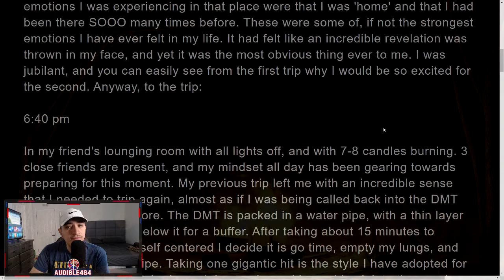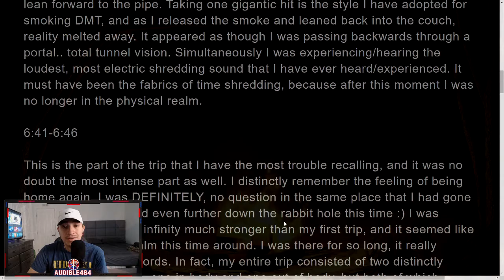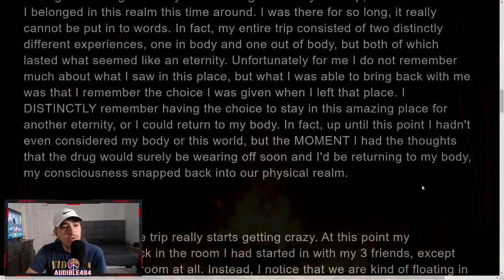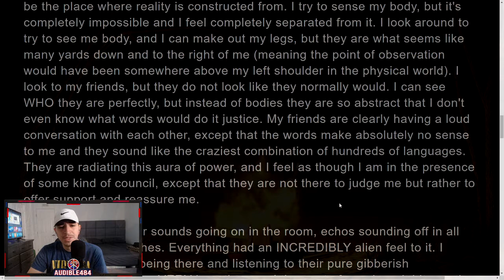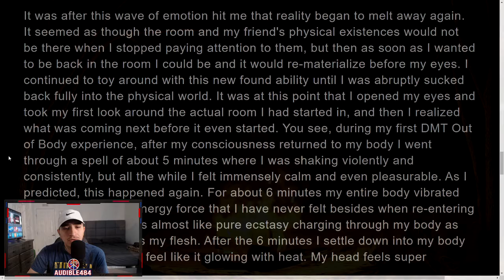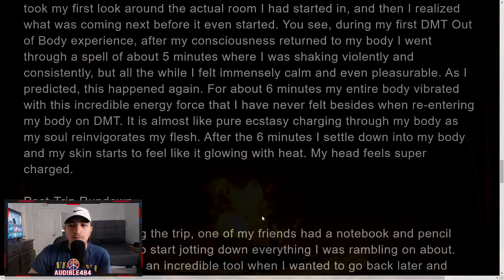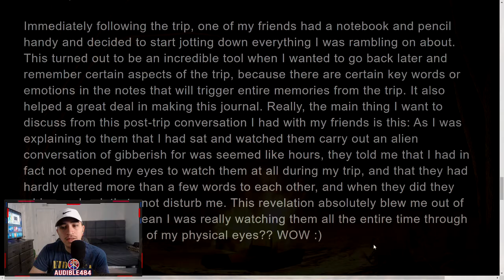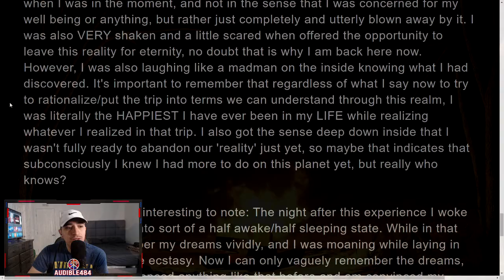Masters of the Universe | DMT (Trip Stories)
A man does about 35 mg of DMT and experiences a realm of bliss and many different revelations about the universe.